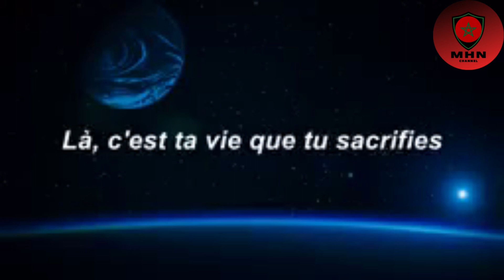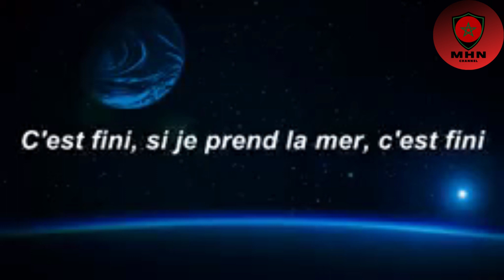Soolking - Ya Lbahri ( paroles/lyrics )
Soolking - Ya Ibahri ( Paroles/Lyrics )
Paroles/Lyrics:
[Intro : tag]
Toto Beats

[Pré-refrain]
W ya lbahri Lah yahdik
Herregni 3lik mlouma
F sari3 nokhrej m l'Afrique
Roma wala ntouma

[Refrain]
Ye-le-ye-le-ye-le, ye-le-ye-le-ye-le
Ye-le-ye-le-ye-le, ye-le-ye-le-ye-le
J'fais aller sans retour, j'fais aller sans retour
J't'ai quitté mon amour, j't'ai quitté pour toujours

[Couplet 1]
Rani me9hor, rani me7gor
7ayeb aller sans retour
Chayef l'avenir ghir fel port
Khouya, la vie, c'est pas facile
Mourir en mer, c'est du suicide
Là, c'est ta vie qu'tu sacrifies (Na-na-na-na)
Ana hnaya ma re7mounich
Nriski nmout bach n3ich
Ya l3ziza ma tebkich

[Pont]
Comme toi, y en a des milliers, ils les ont déjà oublié
Ya raye7 te3ya w twelli

[Pré-refrain]
Herregni 3lik mlouma
Roma wala ntouma

[Refrain]
Ye-le-ye-le-ye-le, ye-le-ye-le-ye-le
Ye-le-ye-le-ye-le, ye-le-ye-le-ye-le

[Couplet 2]
Sem7ouli, j'ai vu mes rêves s'envoler
Comme un bateau qui coulait
Des jeunes qui meurent en s'enfuyant
C'est fini, tu prends la mer, c'est fini (Ouais)
Ya lmouja win termini?
C'est fini w ya 7lili (Eh)

[Pont]
Un peu d'amour, un peu plus de papier
Mama, t'as prié, tes prières, c'est mon billet
Mama, t'as prié, tes prières, c'est mon billet (Na-na-na)

[Pré-refrain]
Herregni 3lik mlouma
Roma wala ntouma

[Refrain]
Ye-le-ye-le-ye-le, ye-le-ye-le-ye-le
Ye-le-ye-le-ye-le, ye-le-ye-le-ye-le

[Outro]
Ouh-ouh-ouh-ouh-ouh